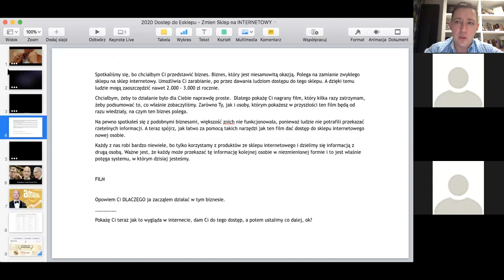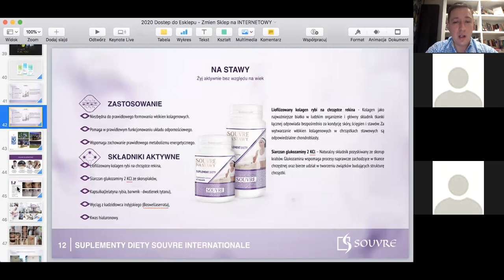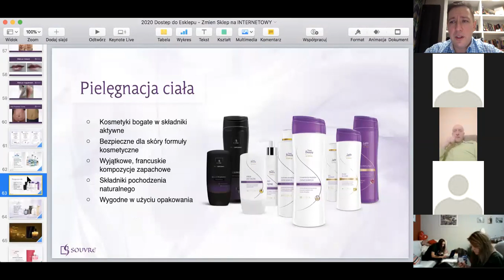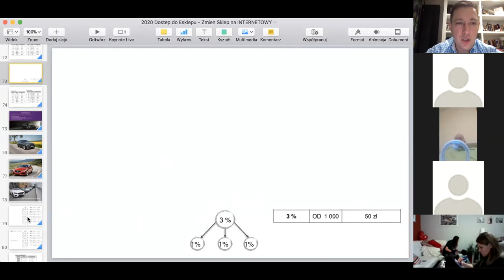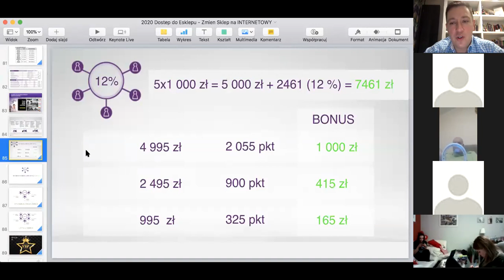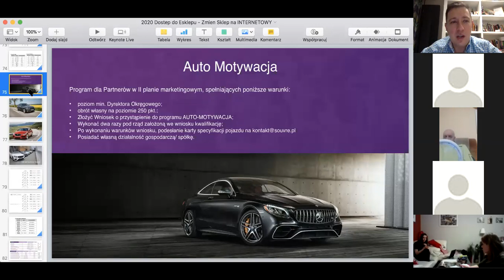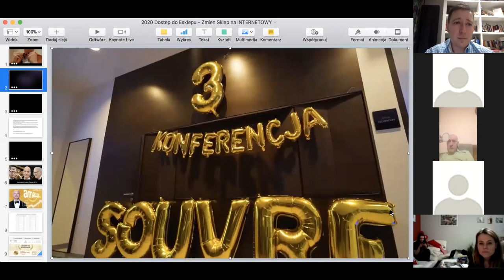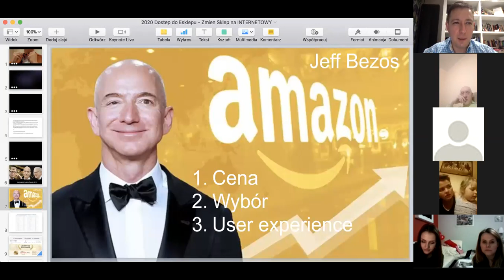Spotkanie Online Piotr Mosio - Zarabianie na E-Sklepach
Wroc do osoby ktora pokazala Ci to nagranie i odbierz swoj E-Sklep i zarabiaj z nami